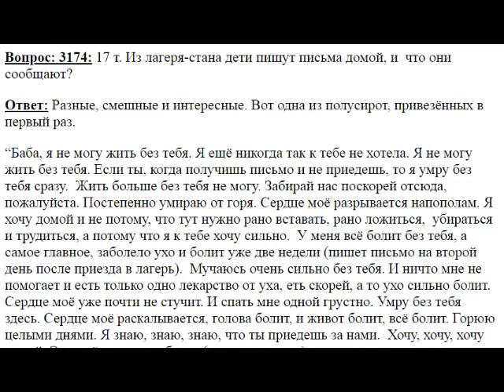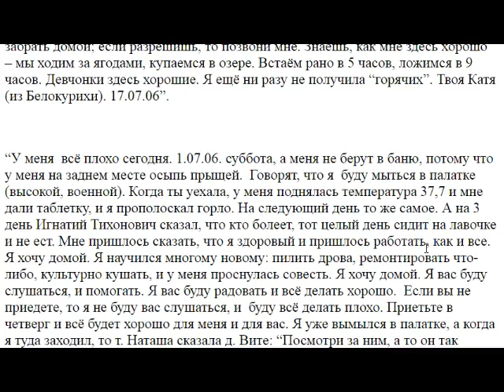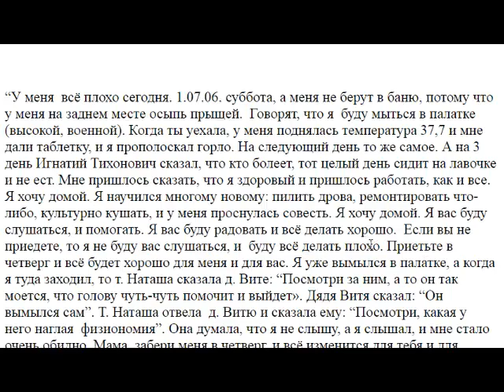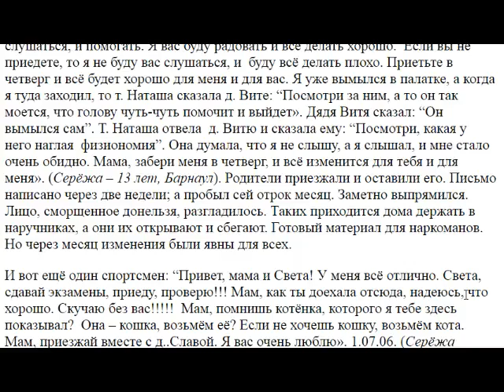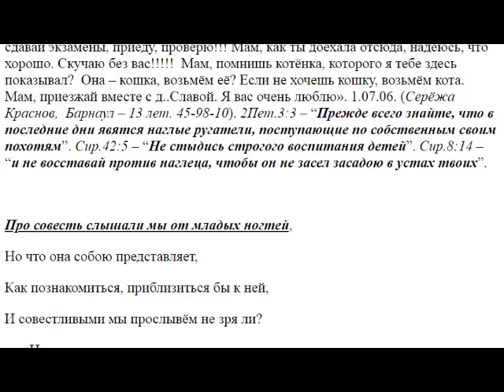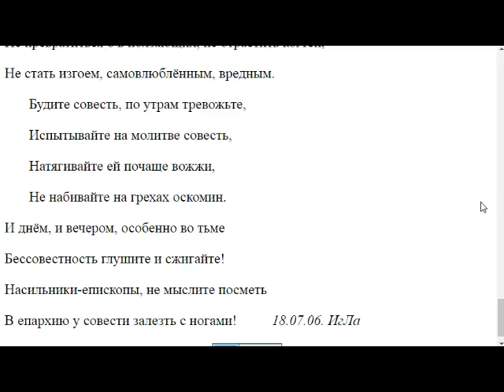3174. Письма детей домой из лагеря.